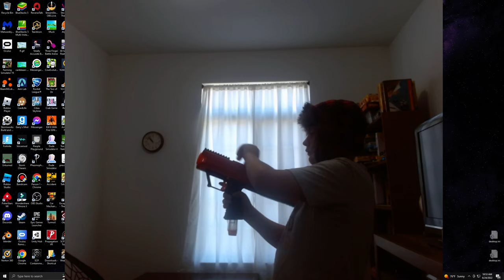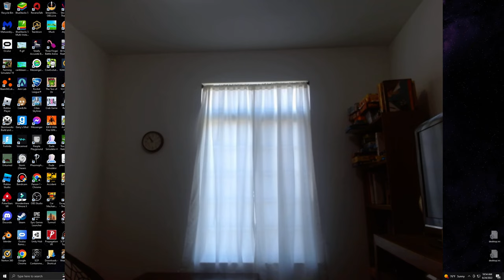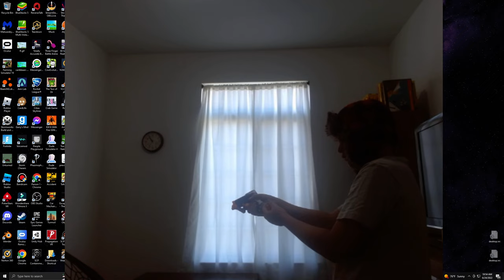Some of my nerf gun reloads! (GIVEAWAY)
RAY (Dont worry if you are late, it might start at 3)